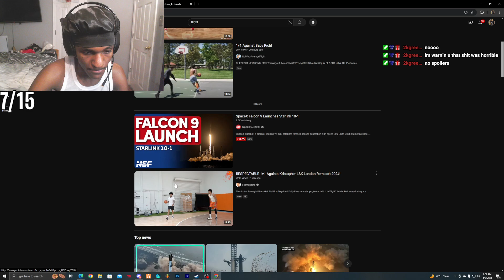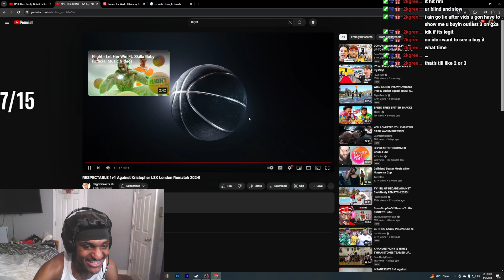Leektewofficial reacts to Flightreacts Vs LSK 1v1